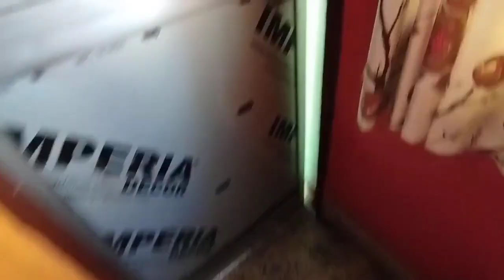Ae sundor sundor phul gulo dekhle emnitei mon bhalo hoe jay.. khub sohoj bhabe gajorer halua banalam